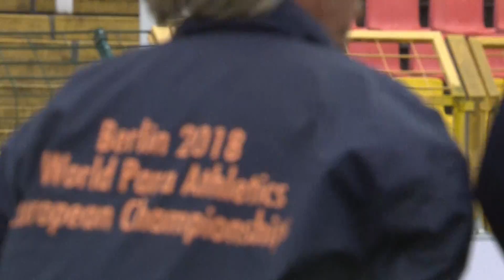Men's Shot Put F11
Gold: Oney TAPIA (Italy)
Silver: Bil MARINKOVIC (Austria)
Bronze: Miroslaw MADZIA (Poland)

Start List
Dusko SRETENOVIC (Serbia)
Mirnes RAMOVIC (Montenegro)
Evgheni IAGUDIN (Moldova)
Oney TAPIA (Italy)
Miroslaw MADZIA (Poland)
Bil MARINKOVIC (Austria)